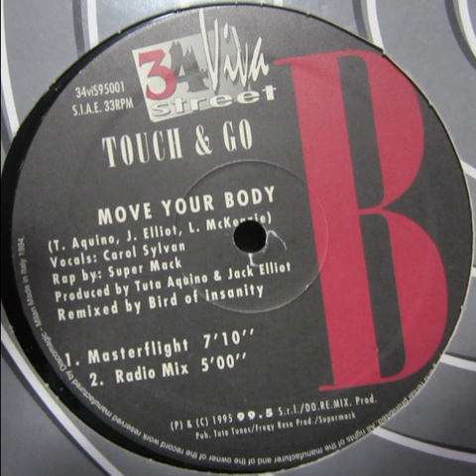Touch & Go - Move Your Body (Masterflight Mix)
34 Viva Street ‎– 34vi95001 Italy 1995